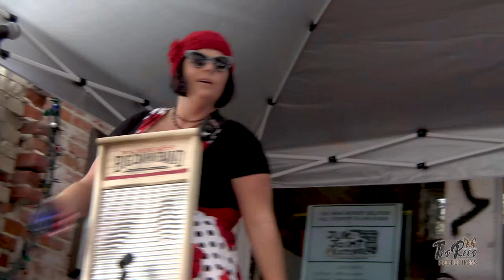The Blues Trail Revisited, featuring Reverend Peyton's Big Damn Band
You saw them in the Juke Joint Festival Revisited Documentary, and now you'll see this dynamic trio in my next film, The Blues Trail Revisited, coming later this summer!

The Reverend Peyton's Big Damn Band sounds huge and only needs 3 musicians! Indiana-native vocalist-guitarist Rev. Peyton, washboard virtuoso Breezy G Peyton, and drummer Sad Max. At 2019's Juke Joint Festival, they opened to a rousing set at the New Roxy, and closed at Cat Head Mini Fest. Praising Clarksdale as one of their chief inspirations, they keep coming back to entertain their appreciative fans. Yes, Clarksdale is definitely a blues mecca!